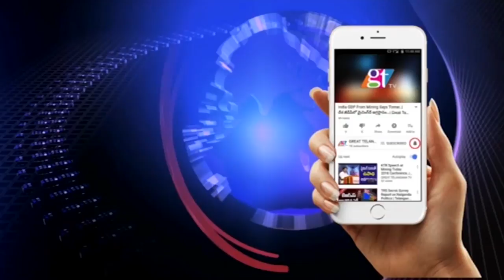KTR Minister Appreciated Who Grabbed Padma Awards | Padmasree Awards Updates | GreatTelangana TV